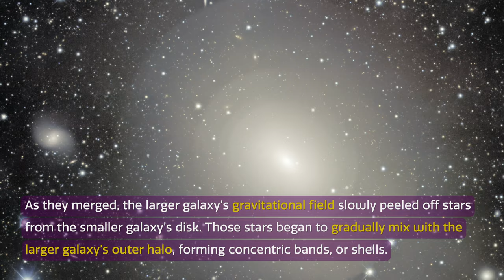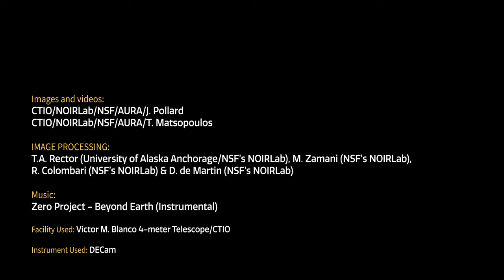Cosmoview Episode 73: Stellar Layers of a Galactic Onion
The symmetrical, onion-like layers of shell galaxy NGC 3923 are showcased in this galaxy-rich image (zoom in here!) taken by the US Department of Energy’s (DOE) Dark Energy Camera mounted on the National Science Foundation’s (NSF) Víctor M. Blanco 4-meter Telescope at Cerro Tololo Inter-American Observatory in Chile, a Program of NSF’s NOIRLab. A nearby, massive galaxy cluster is also captured exhibiting the phenomenon known as gravitational lensing.

Credit:
Images and Videos:
CTIO/NOIRLab/NSF/AURA/J. Pollard
CTIO/NOIRLab/NSF/AURA/T. Matsopoulos

Image Processing:T.A. Rector (University of Alaska Anchorage/NSF’s NOIRLab), M. Zamani (NSF’s NOIRLab), R. Colombari (NSF’s NOIRLab) & D. de Martin (NSF’s NOIRLab)